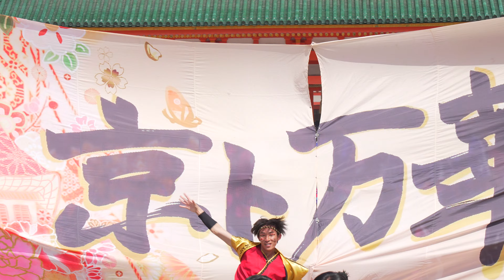[4K] 京炎そでふれ！おどりっつ 【昨年度大賞披露演舞】京都さくらよさこい 2024 さくよさ 1日目 神宮道会場 (中央)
2024年3月30日(土)
第20回京都さくらよさこい
神宮道会場